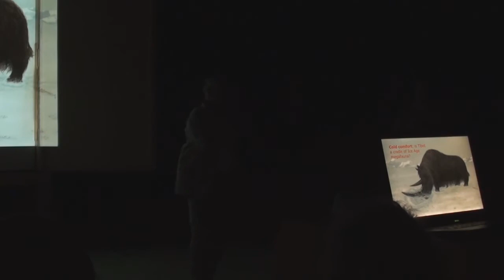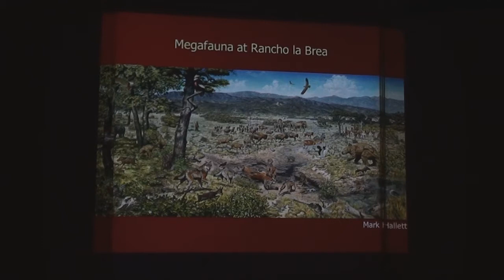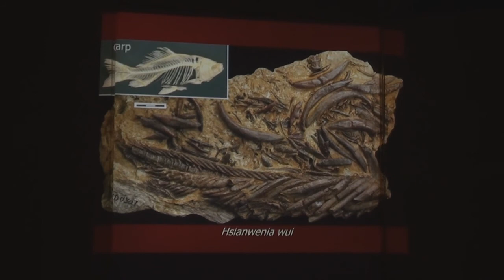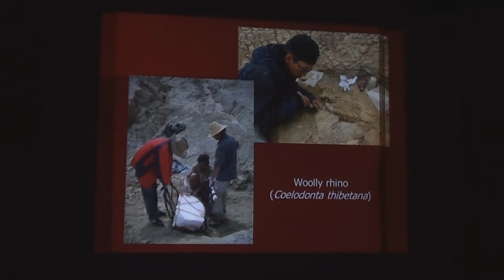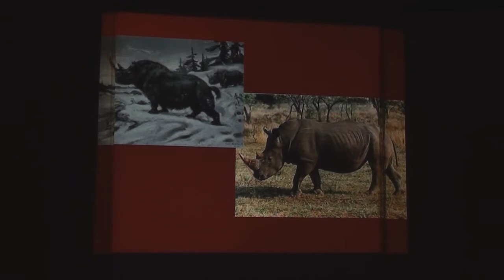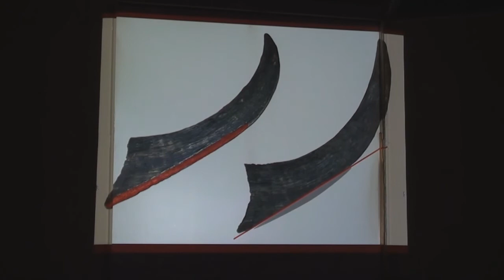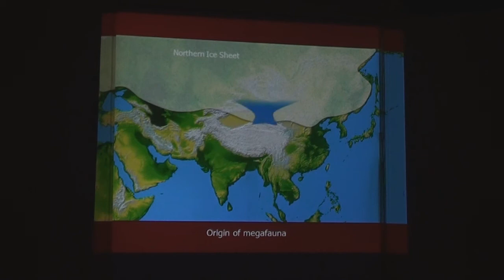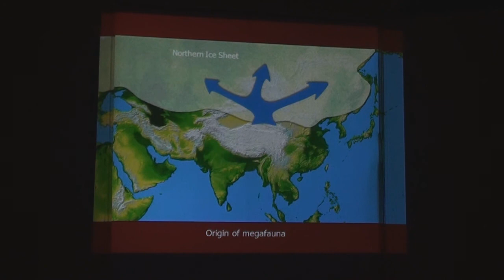Red Rock Canyon 2011 Part 2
Here is part 2 of my coverage of the Natural History Museum of Los Angeles County's annual trip to Red Rock Canyon State Park in California's Mojave Desert. Here we get to see Dr. Xiaoming Wang give a fabulous lecture on his new species of woolly rhino from Tibet and it's implications for the origins of ice age megafauna (as well as my stupid but firmly tongue-n-cheek question about yeti fossils).